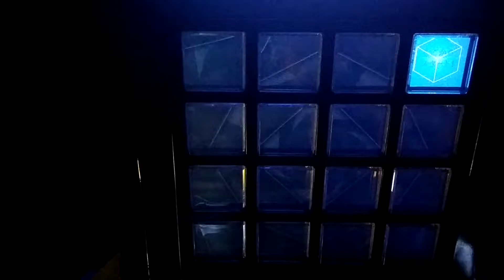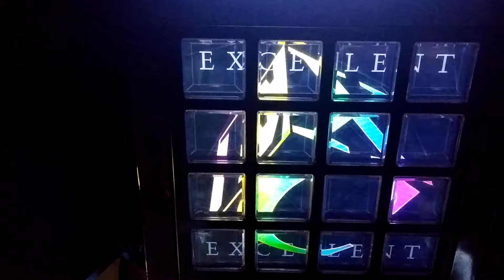[jubeat]紅焔[EXT] EXC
Player:HARDSINE(び〜)

アーティスト:PON
Lv:10